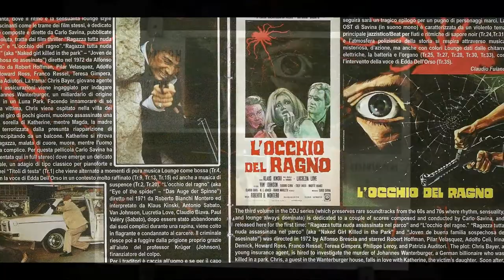Carlo Savina – L'occhio del ragno (Seq 2)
from:
Carlo Savina – Ragazza Tutta Nuda Assassinata Nel Parco / L'Occhio Del Ragno (Original Soundtracks)
Beat Records Company – DDJ003 (Italy, 2010)
the film:
L'occhio del ragno (1971, Roberto Bianchi Montero)
a.k.a. Eye of the Spider